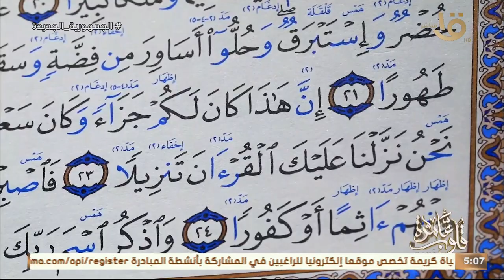كتاب قلوب عامرة قراءة وتجويد لبعض آيات سورة الإنسان مع د. نادية عمارة